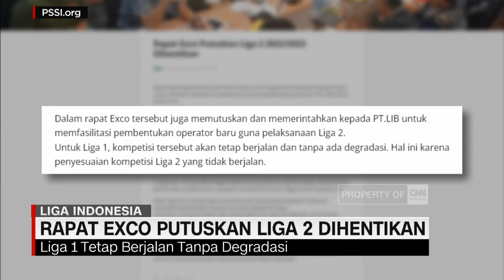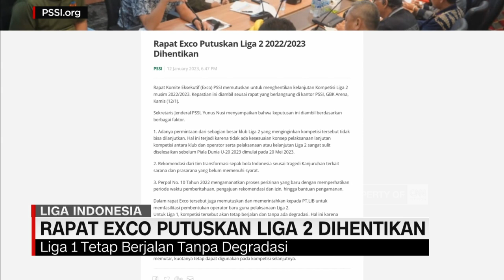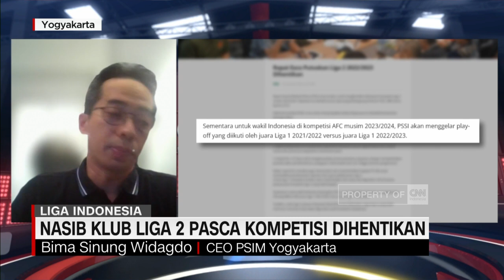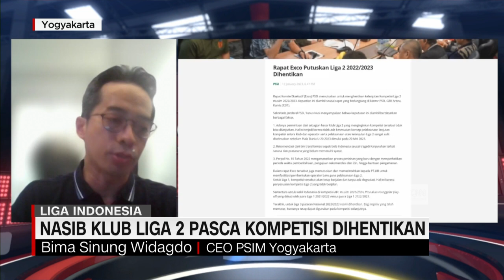Nasib Klub Liga 2 Pasca Kompetisi Dihentikan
CEO PSIM Yogyakarta, Bima Sinung Widagdo, menyayangkan keputusan Exco PSSI menghentikan gelaran Liga 2 musim 2022/23. Menurutnya klub-klub yang telah mempersiapkan diri dan memenuhi kewajiban ke pemain, sangat dirugikan dengan terhentinya kompetisi. Bima menilai, kelangsungan Liga 2 yang tak terjamin akan membuat sponsor enggan datang lagi untuk musim depan. PSIM Yogyakarta disebut telah memulangkan seluruh pemain dan mempersilahkan jika ada yang ingin menerima pinangan klub lain.